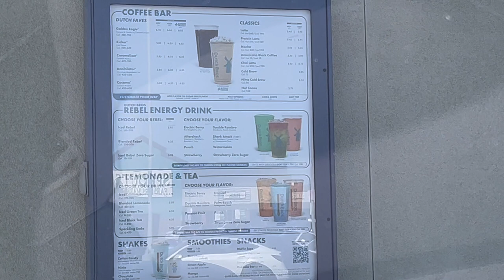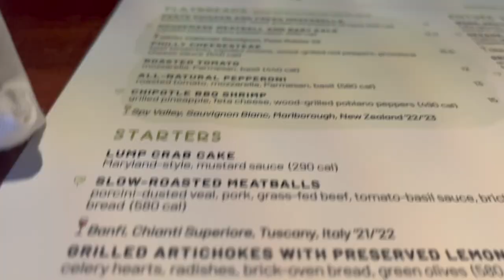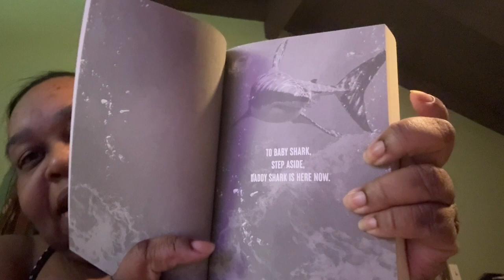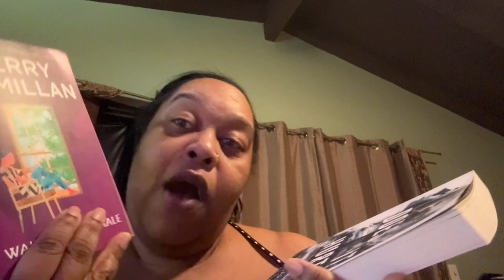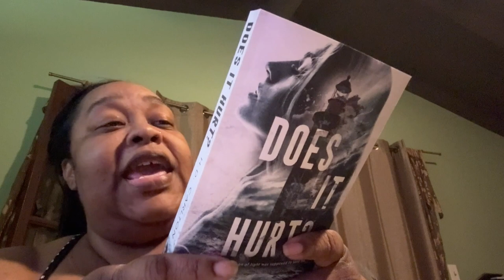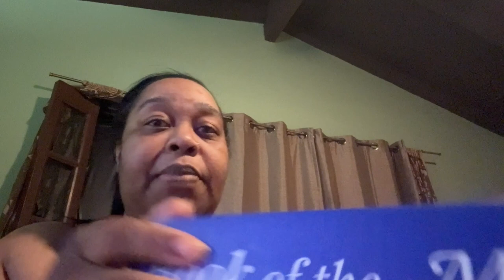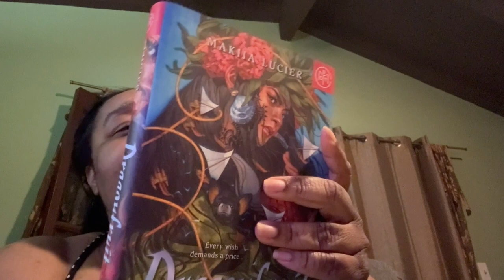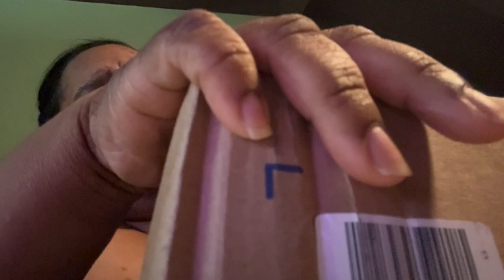Vlog: Late Night Creeping + Trying Dutch Bros + Bath and body works (perfume dupes) and B&N Haul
Hey guys welcome back to my vlog and this weeks  video . As you guys know I am still recovering from being in the hospital in January . It has been a slow process but I am slowly getting back to normal . This week we head out and do some normal  amber type clogging ..lol

Are you an avid reader? do you like romance? urban fiction? Check out ✨ Shvonne Latrice✨Check her out on amazon

Equipment I use :
Canon M50

Cannon m200